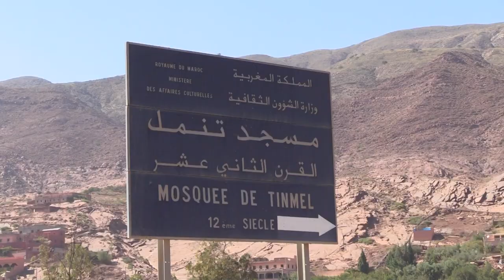زلزال الحوز يتسبب في انهيار مسجد عمره 900 عام ويسقط وفيات أخرى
يواصل المغرب حصر الأضرار التي لحقت بالمباني الأثرية، جراء زلزال الحوز، ويعد مسجد تينمل أكثر المباني تضررا من الزلزال بحكم وجوده في منطقة جبلية، وظل صامدا 9 قرون قبل أن ينهار أمام قوة طبيعية قاهرة..